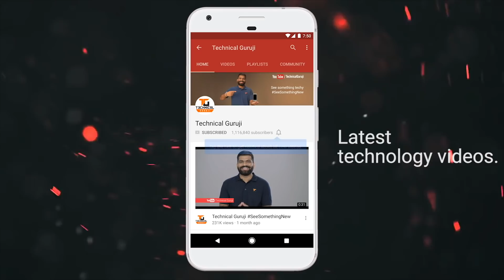BlackBerry Evolve & Evolve X India - WHY BlackBerry WHY??? My Opinions🔥🔥🔥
Namaskar Dosto, is video mein maine aapse Blackberry Evolve aur Blackberry Evolve X Smartphone ke baare mein baat ki hai aur share kiye hai mere opinions inhi phones ke baare mein. Blackberry Evolve aur Evolve X mein 5.99" FHD+ Screen hai 18:9 aspect ratio ke saath mein Qualcomm Snapdragon 450/660 Processor saath mein hai 4GB/6GB RAM aur 64GB ki Internal Storage. Blackberry Evolve aur Evolve X mein Dual rear camera setup hai 13MP+12MP/12MP+13MP aur saath mein 16MP front facing camera. Blackberry Evolve aur Evolve X mein 4000mAh ki battery hai aur saath mein aapko Fingerprint Scanner aur Face Unlock ka option bhi milta hai. Mujhe umeed hai ki aapko Blackberry Evolve aur Evolve X ki yeh video pasand aayegi.